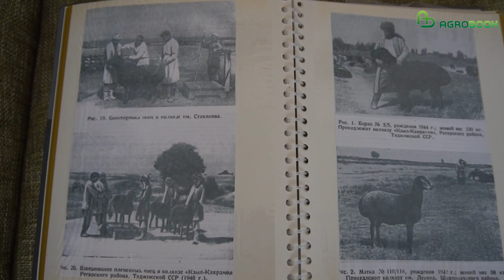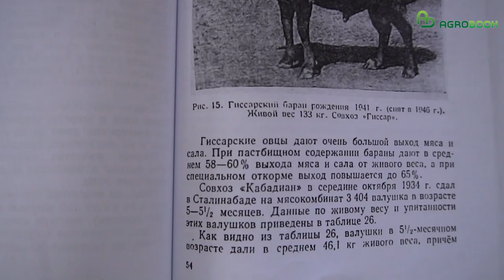Алексей Камчатный о гиссарских овцах и перспективах развития хозяйства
Алексей Камчатный живёт в селе Новый Егорлык Сальского района Ростовской области. Там же, где и дедушка и отец – ветеринарные врачи. Алексей не собирался идти по их стопам и продолжать ветеринарную династию. Закончил исторический и юридический факультеты. А потом вернулся в родное село, чтобы продолжить другое дело своих родных – разведение гиссарской породы овец.

– Прежде всего мы занимаемся овцеводством, разводим гиссарскую породу овец. Параллельно занимаемся козами, разводим гусей, у нас две древние русские породы: Холмогорская и Тульская. Есть также смежная птица - несколько пород голубей, утки, куры, – рассказывает Алексей Камчатный.

Всё большое хозяйство – деятельность семейная.

– Изначально, еще 20 лет назад овцеводством начал заниматься отец с дедушкой. Начинал также с эдельбаевской породы, поэкспериментировал, но остановил выбор только на гиссарских овцах, – вспоминает наш собеседник.
Основное поголовье завезено из Таджикистана и Казахстана. Овцы по-разному попали в хозяйство – где-то перекупали, но большая часть, подчеркну, завезена  напрямую из племзаводов Таджикистана и Казахстана. Это та особенность, которой мы стараемся гордится.

Сейчас в личном подсобном хозяйстве семьи Камчатных – 130 голов маточного стада и шесть баранов-производителей. Гиссарская порода – одна из самых крупных овец. В России в чистом виде (не в гибридах) встречается не часто.

– Это одна из древнейших пород, – поясняет Алексей Камчатный. – Еще Марко Поло в путешествиях по Средней Азии описывал (предположительно) этих овец. Он писал, что это овцы размером с осла, курдюк – килограмм 15, очень длинные уши и очень вкусное мясо. Мы предполагаем, что это прототип именно гиссарской породы. Потом путем промышленной селекции были улучшены качества: в советское время были созданы племенные заводы в Таджикистане и Узбекистане, и там уже проводилась работа по приданию этим овцам наиболее продуктивных качеств. Это сильная выносливость, высокая скороспелость.

В семье Камчатных много литературы, посвященной гиссарским овцам, специфике их содержания и селекции. Собирали её в течение многих лет, есть специальные фотоальбомы со снимками баранов-производителей, показывающие особенности породы.

– Экстерьер должен быть следующим: курдюк на уровне холки, широкая, глубокая грудь, широкая постановка ног, длинные уши, Курдюк – зеркальный, постановка ног –прямая, прямой костяк, крепкая структура. Гиссарские овцы не очень высокие, их ноги – короче, чем туловище, – перечисляет основные характеристики Алексей Камчатный. – Что касается весовых категорий, то у нас в хозяйстве есть трехлетний баран, который весит 168 кг, матка – от 75 до 110 кг, у ягнят в отбивочном возрасте (3-4 мес) средний вес составляет порядка 40 кг.

Кормовая база гиссарской овцы не отличается от той, что предлагают овцам других пород. Однако есть важный момент – овцам необходим выпас. С одной стороны, это усложняет содержание, с другой – уменьшает нагрузку на “кошелек” заводчика.

Безусловно, нужны зерновые – пшеница и ячмень, которыми подкармливается маточное поголовье и ягнята. Это может быть дробленный вид или цельное зерно. В зимний  период – сено.

– В частности, в нашем хозяйстве используется разнотравье. Ячменная солома – для подкормки. Пшеничная – для подстилки, чтобы овцам было комфортно передвигаться, ночевать и зимовать, – поясняет Алексей Камчатный.
Овцы имеют высокую мышечную массу, жир сосредоточен в курдюке, поэтому овца не имеет лишнего жира в мясу. Следовательно, мясо не обладает специфическим запахом.
Сам курдюк, курдючный жир является одним из самых полезных среди жиров, так как содержит низкую величину плохого холестерола. Курдючный жир позволяет овцам легко переносить засуху, медленные переходы.
Гиссарская порода овец очень выносливая. Животные способны на длительные переходы, на окот в условиях степи, могут долго питаться сравнительно скудным кормом. Конечно, в хороших условиях овцы увеличивают свой вес, продуктивность и так далее.

– Один раз нам везли овец с Казахстана, был очень длительный был путь, почти 4000 км, а в дороге машина перевозчика сломалась. Овцы были на месте больше недели, их выгоняли, пасли, корма закончились в машине, хотя эта перевозка была оборудована всем необходимым, овцам пришлось нелегко. В итоге животные ехали почти 3 недели, мы долго их потом восстанавливали, кололи витамины, но благодаря тому, что порода очень выносливая, овцы все выжили. В итоге из баранов получились хорошие производители, – вспоминает наш собеседник.